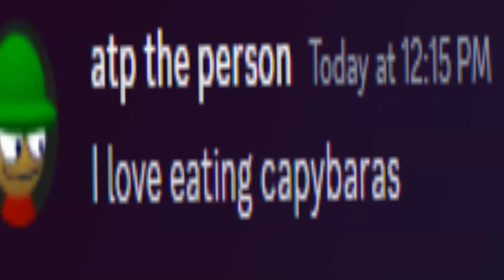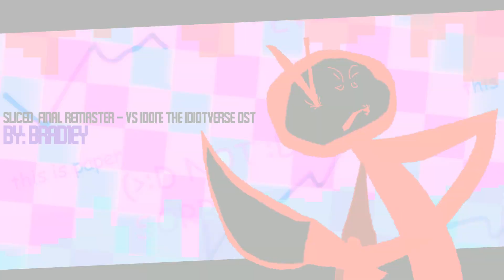Sliced (Final Remaster) ~ VS Idoit: The Idiotverse OST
jumbiguous josher brah

OC by: @atpengineer2002
everything else by me (@Brad1ey_is_so_silly)